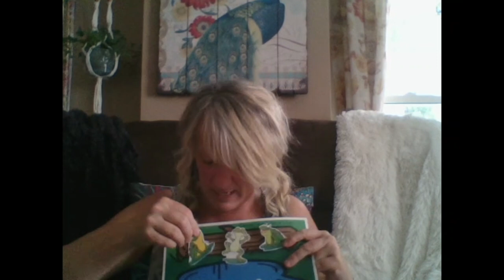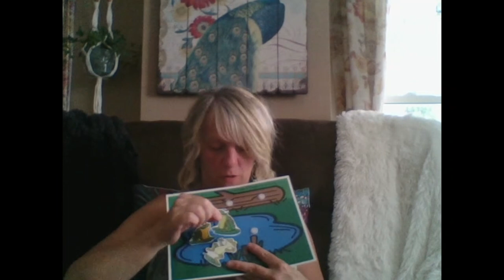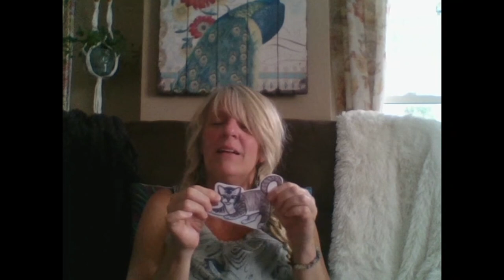Gathering Time: Have Fun, Sing Along!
Gathering time comes to you all from our early years services team! Our early years programs are based on the four foundations important for children to grow and flourish - belonging, well-being, engagement and expression in addition to enabling parents, caregivers and children to learn, grown and connect together. Here our one of our EarlyON staff facilitates a fun sing along and story time with props!

Required Materials: All you need for these activities are your listening ears!

We encourage all viewers to share a picture or video of their families singing together or engaging in a story time experience with us on facebook @Boys and Girls Clubs of Hamilton or on instagram @bgchamilton.